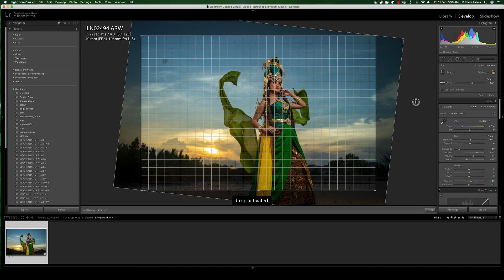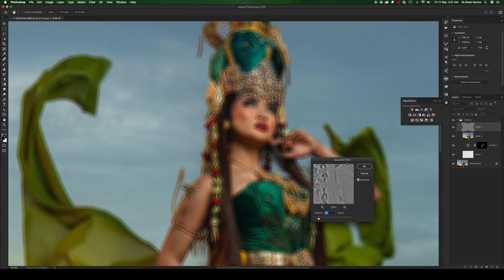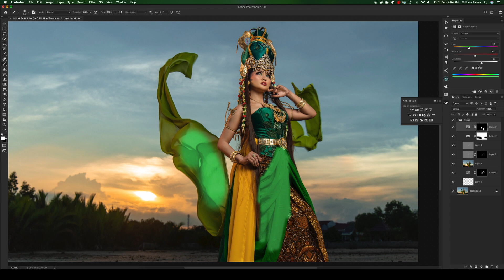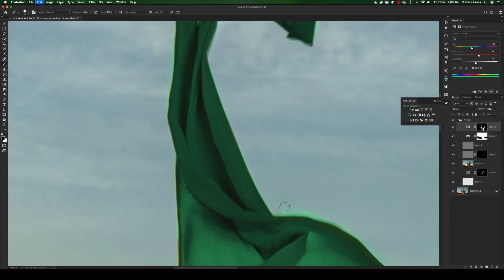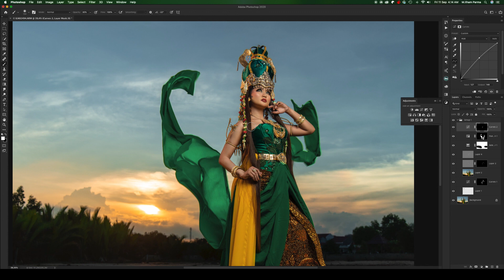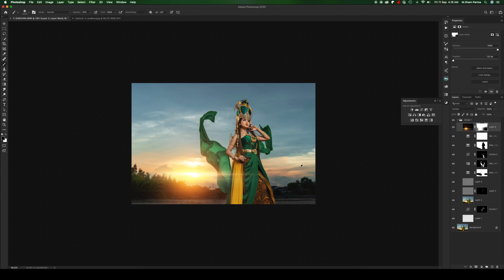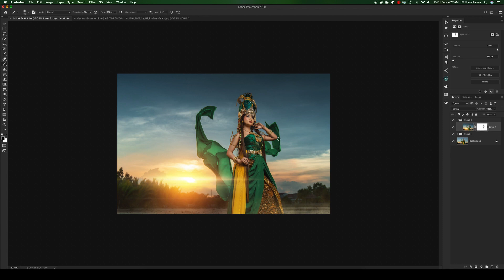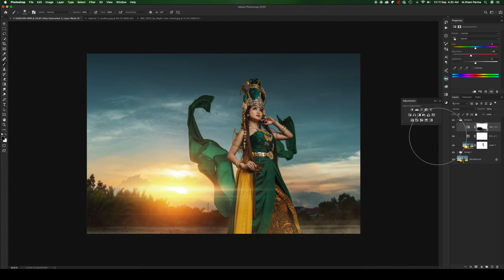Tutorial / cara edit atau retouch photo outdoor strobist dengan Adobe Lightroom dan Adobe Photoshop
Halo temen temen kali ini saya mau share tutorial / cara edit atau retouch photo outdoor strobist dengan Adobe Lightroom dan Adobe Photoshop , Photonya saya ambil beberpa hari yang lalu bersama temen temen photographer Bontang, editingnya menggunakan lightroom dan photoshop, dengan sedikit bermain composite, semoga berkenan ya temen temen